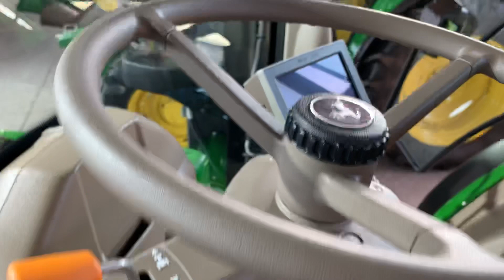Walkaround NEW John Deere 6120M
From a John Deere 6430 to a new John Deere 6120M.

Welcome on my channel, My name is Gijs Rupert and i am a Salesman of John Deere Tractors and Equipment. I live in the Netherlands. Lots of videos are with agricultural and also other items.

So many thanks!

Regards Gijs Rupert!